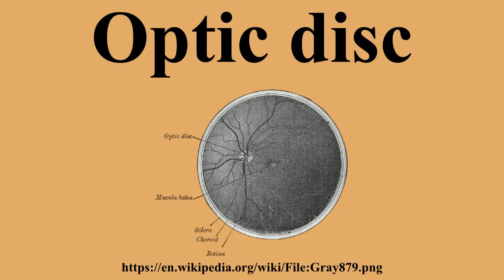Optic disc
Ad-free videos.

The optic disc or optic nerve head is the point of exit for ganglion cell axons leaving the eye.Because there are no rods or cones overlying the optic disc, it corresponds to a small physiological blind spot in each eye.The ganglion cell axons form the optic nerve after they leave the eye.The optic disc represents the beginning of the optic nerve and is the point where the axons of retinal ganglion cells come together.

---Image-Copyright-and-Permission---
About the author(s): Henry Vandyke Carter (1831–1897) Description English anatomist, surgeon and artist Date of birth/death 22 May 1831 4 May 1897 Location of birth/death Kingston upon Hull Scarborough Authority control VIAF: 68771670 ISNI: 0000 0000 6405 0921 LCCN: nr00037105 SUDOC: 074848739 BNF: 16106060g WorldCat
Author(s): Henry Vandyke Carter
---Image-Copyright-and-Permission---